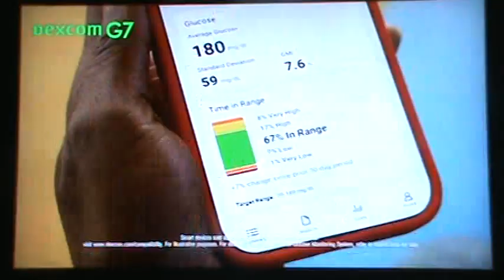CMGUS DVR CLASSIC: 2023 04 04 MSNBC NEWS TRUMP DAY IN COURT INDICTMENT ARRAIGNMENT CLIP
THANK YOU ALL FOR ALLOWING ME TO PROMOTE YOUTUBE, THE FANTASTIC CREATORS OF THESE COMMERCIALS, TV SHOWS AND/OR MOVIES BY SHARING THIS CLASSIC CLIP RECORDING WITH OTHER FANS ACROSS OUR BEAUTIFUL GOLDEN GLOBE... *TV ARCHIVE  CAPTURED FOR EDUCATIONAL & ENTERTAINMENT PURPOSES IN SIOUX FALLS SD SOUTH DAKOTA